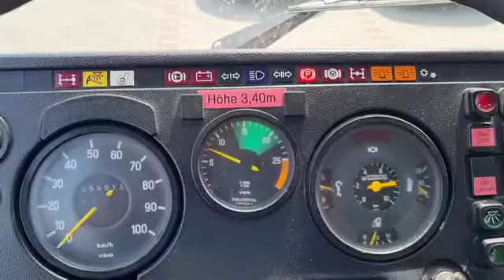MERCEDES-BENZ 1019, 4x4 Firetruck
@karotruck2962 -buying and selling trucks